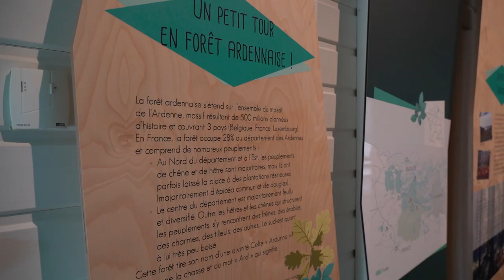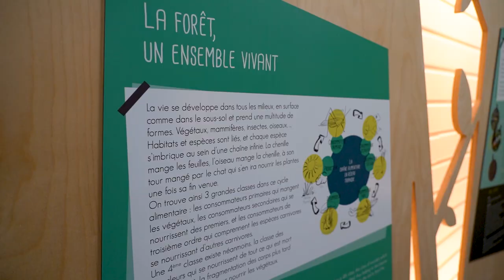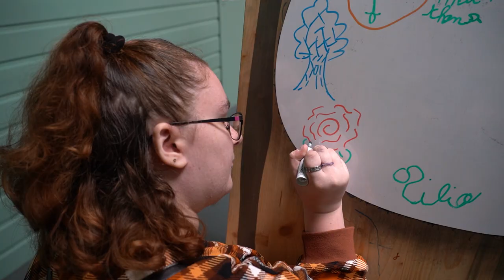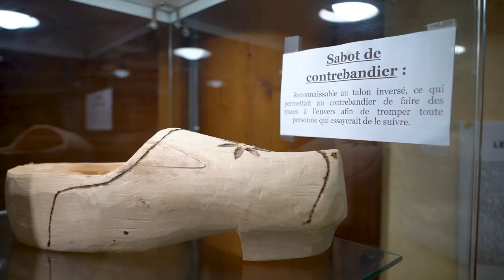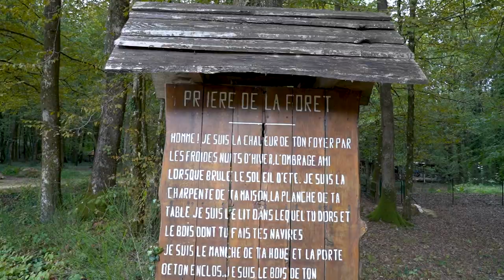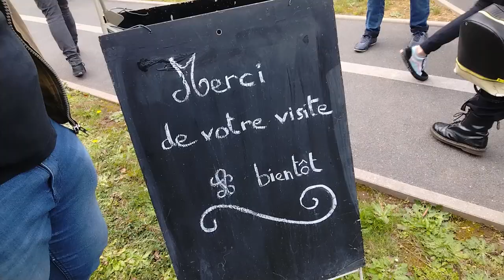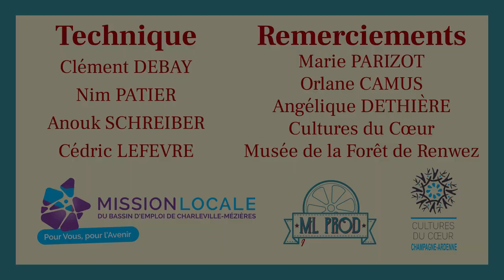Vlog Culture - Un musée dans les bois !?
Grâce à Cultures du Cœur, des jeunes de la Mission Locale sont allés visités le Musée de la Forêt de Renwez, sous forme de vlog.

Un grand merci à l'équipe du musée pour nous avoir accueillis.

Crédits musicaux : Clément DEBAY